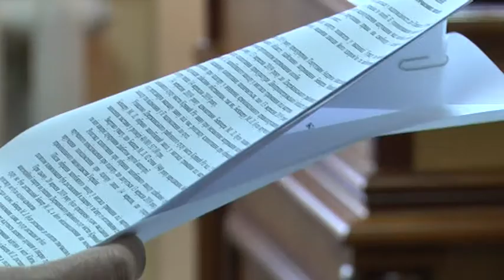Розгляд апеляції у справі Михайла Беккера суд переніс уже втретє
Чергове засідання - чеговий перенос: 24-го вересня в Дніпровському апеляційному суді втретє розглядали справу Михайла Беккера - фігуранта історії про капітальний ремонт Нового мосту. Очільник підрядної організації фізично перебуває в Криворізькому СІЗО, в апеляційному суді - оскаржує запобіжний захід. Чергове засідання розпочалося без присутності Беккера - спілкування здійснювали через відеоконференцію. Третя спроба розгляду апеляції закінчилася черговим переносом. Тепер перепоною для винесення вердикту стала відсутність оригіналу рішення суду, за яким підряднику обрали міру покарання.